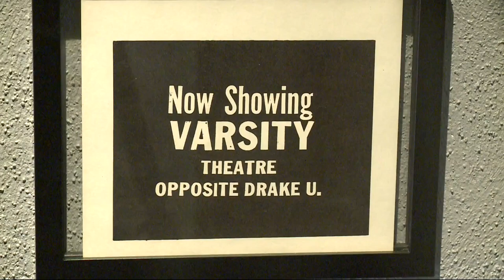Historic Varsity Cinema Reopening Creates New Venue for Art Films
Today in Iowa's Griffin Wright reports on how the re opening of the historic Varsity Cinema will provide space for art films to thrive.